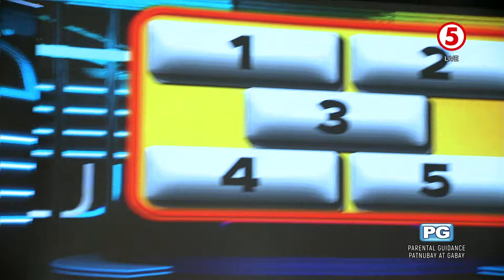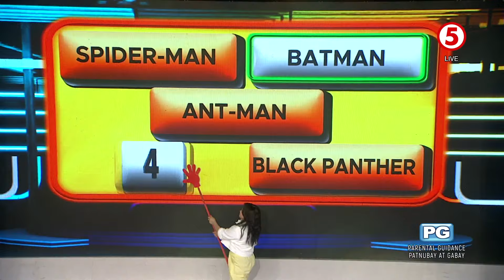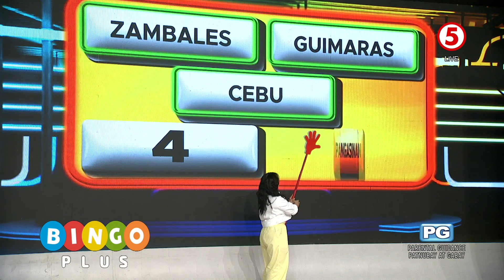EAT BULAGA | Pagalingan na sa hulaan kasama ang Medina, Lafuente, at Veras families!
Tatlong angkan ang magpapagalingan sa hulaan ng five henyo words sa unang round ng "Gimme 5: Laro ng Pamilyang Henyo"! Sino kaya ang makakapasok sa Round 2? Panoorin! ⬇️

WEEKDAYS | 12NN
SATURDAYS | 11:30AM